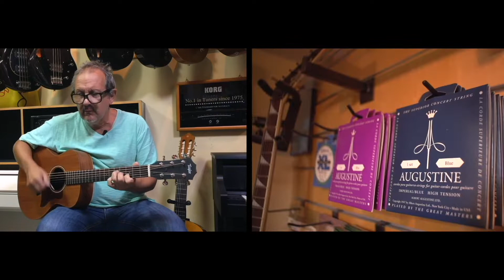Retrospectiva 2018 - Melhores Momentos do Canal "Clave Nova"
Chegamos ao fim de 2018, com o canal completando 6 meses de existência. Este vídeo é uma coletânea dos melhores momentos do canal em 2018. Em 2019 teremos muito mais!

Tutorial - Aprenda a tocar "Pais e Filhos" - Legião Urbana - Como o Renato Russo Tocava - Por Fred Nascimento